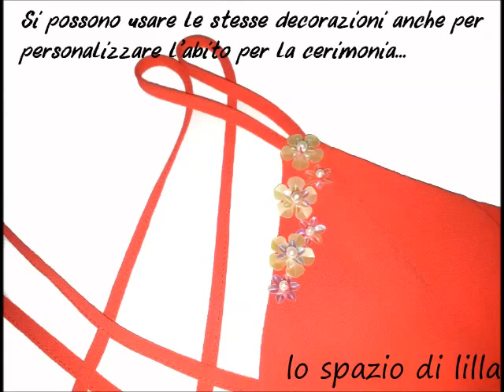lilla's tutorials: fiori d'organza per acconciature da cerimonia / DIY Organdis headdress